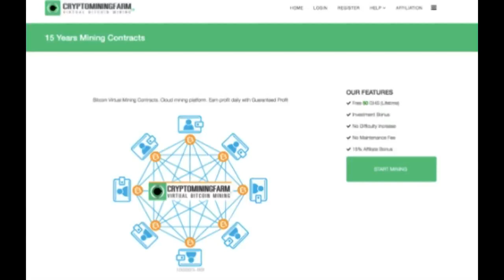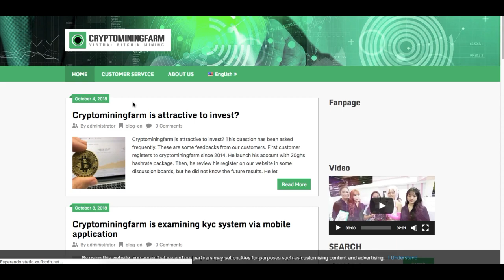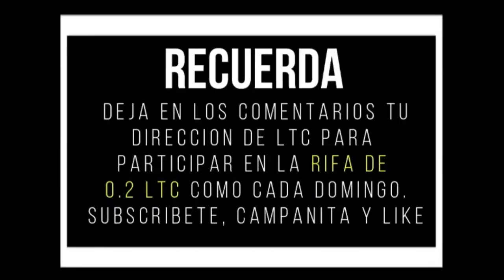CMF Actualizacion Importante en Roadmap 10 17 18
Pagina Oficial: buscandoCryptoDinero.com
Canal Bit.Tube:  bit.tube/buscandoCryptoDinero